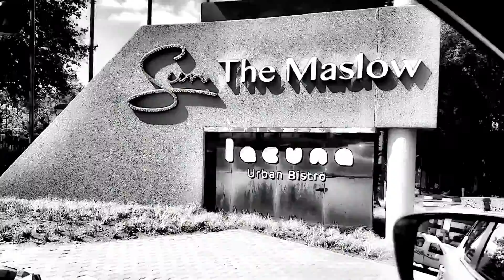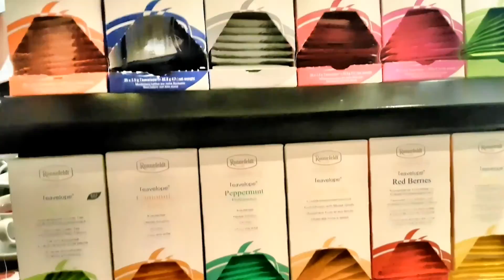High Tea at the Maslow Hotel in Sandton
Rudi and Alicia share their review of the 5 star Maslow Hotel's high tea experience! This hotel is in Sandton, Johannesburg, South Africa and as you can see by the McClaren and other cars, it's pretty fancy!